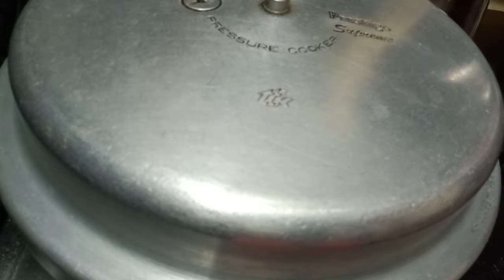Kollu Paruppu /கொள்ளு கடையல்/Horse Gram Recipe